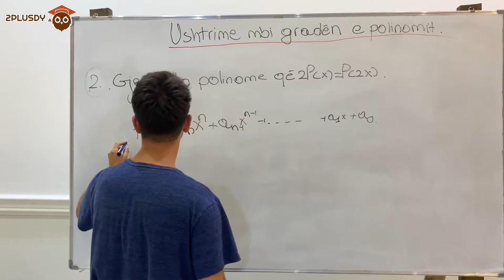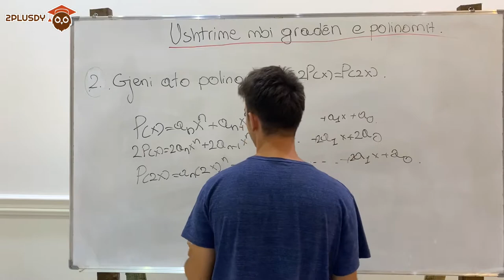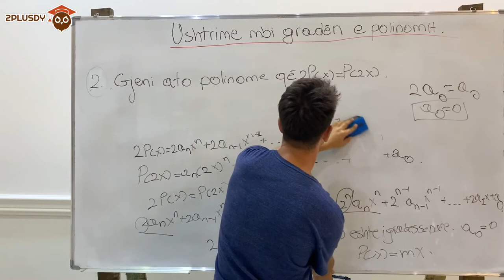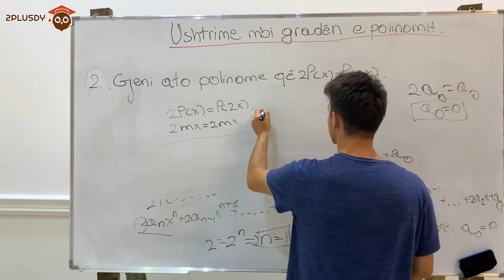Ushtrime për gradën e polinomit |M10, K1, Matematika12